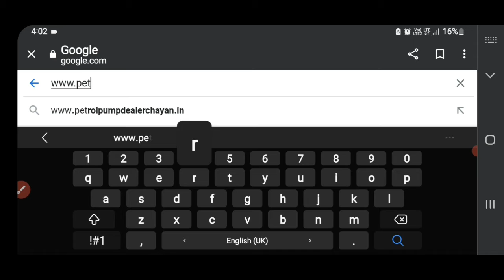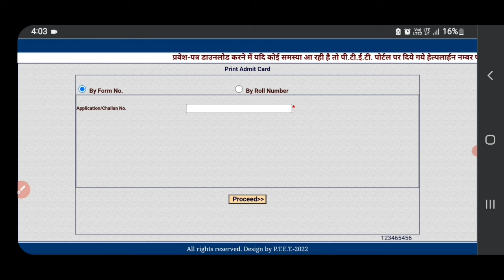Ptet Admit Card 2022 Kaise Nikale |Ptet ka Admit Card download kaise kare 2022| 1 minte me check 👉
Ptet Admit Card 2022 Kaise Nikale |Ptet ka Admit Card download kaise kare 2022|
ptet admit card 2022 ptet admit card 2022 kaise Nikale
ptet admit card 2022 kaise download kare
ptet ka admit card kaise nikale 2022
ptet admit card 2022 kaise nikale how to download ptet admit card 2022 how to download
ptet admit card ptet ka pravesh patra kaise nikale ptet 2022 ka pravesh patra kaise nikale
ptet ka admit card kaise download karen
ba bed ka admit card kaise nikale bsc bed ka admit card kaise nikale ptet ka admit card kaise nikale mobile se how to download
ptet admit Card in mobile mobile se ptet ka admit card kaise nikale
ptet ka admit card kaise nikale
ptet ka admit card 2022 ptet 2022 ke admit card kab aaenge
ptet 2022 ke admit card kaise nikale
Ptet 2022 ka admit card kab aaega
Ptet 2022 ka admit card kaise nikale
Ptet 2022 ke admit card kab aayega
ptet admit card ptet ka admit card kaise download karen how to download
ptet exam admit card 2022 how to download ptet exam admit card 2022
ptet admit card download ptet admit card kaise nikale
ptet admit card kaise nikale
ptet admit card ptet admit card 2022 kab aayega
ptet admit card kab aayenge
ptet ka admit card 2022 ptet ka admit card kab aaega ptet ka admit card kab aayenge ptet ka admit card kaise nikale ptet exam admit card

ptet admit card 2022 kab aayega,ptet admit card kaise nikale
Ptet 2 year admit card kaise nikale 2022
ptet 4 year admit card kaise download kare 2022
Mobile se ptet admit Card kaise nikale